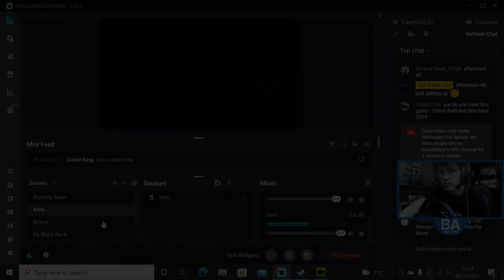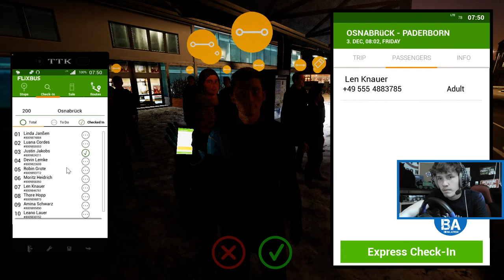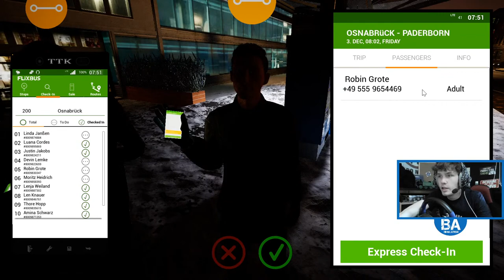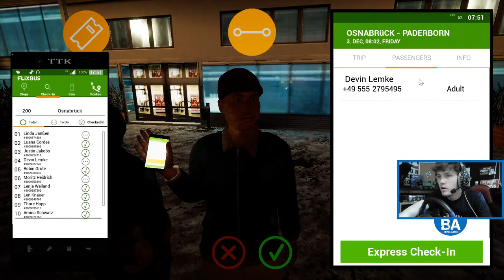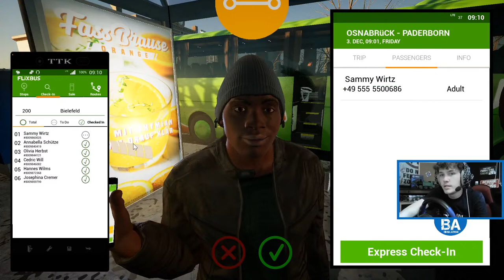Fernbus Simulator LIVE - We're Back! (03/12/21)